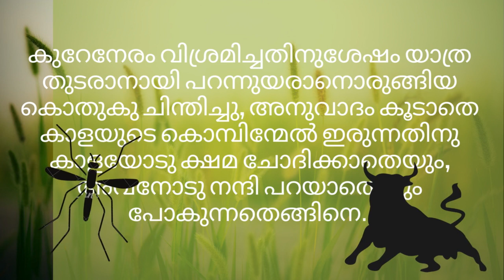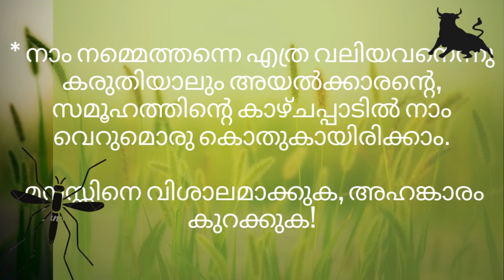The gnat and the Ox